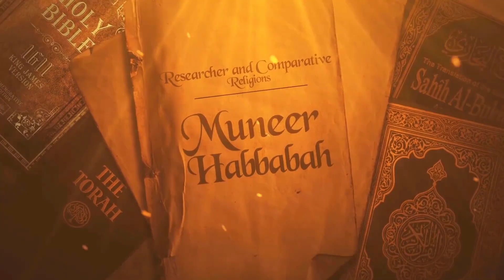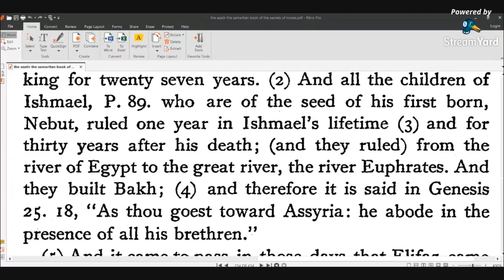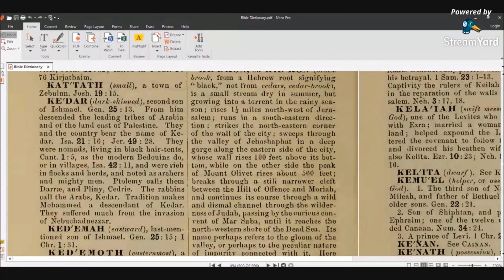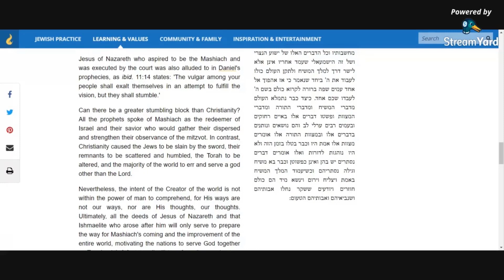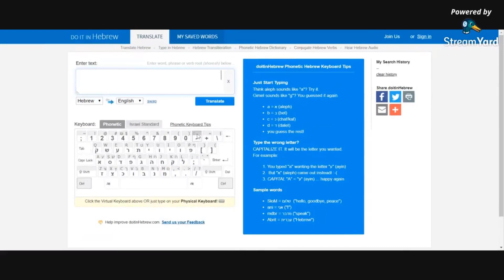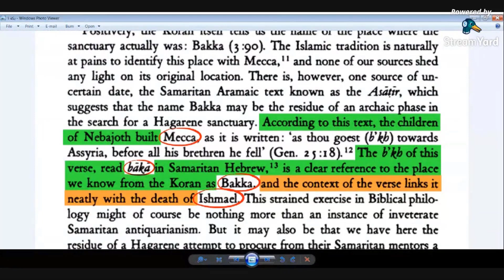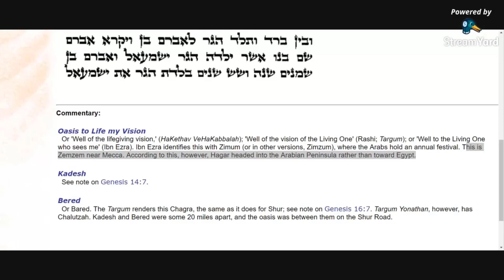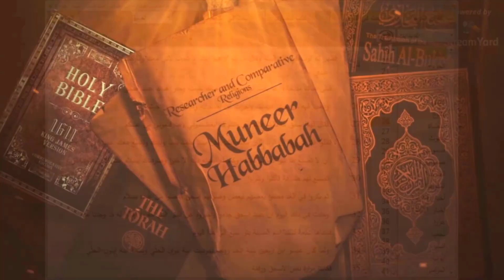بشارات النبي محمد ﷺ عند اليهود والنصارى - ح3 - ج1 - حلقة مختصرة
سفر الراعي لهرماس الموجود بالمخطوطة السينائية:
كتاب: الحفر من خلال الكتاب المقدس: الآثار الحديثة والكتاب المقدس القديم.
بلاد العرب وتيماء وقوافل الددانيين | (أشعياء 21: 13-14)

قاموس عبري | فاران:
تعليق نقدي وتوضيحي على كل الكتاب المقدس - الكاتب روبرت جيمسون - ديفيد براون - سفر التكوين 21:21:
الترجمة العربية لتوراة السامريين
الكتاب المقدس طبعة نيوكاسل سنة 1811م
كتاب: «المواعظ والاعتبار بذكر الخِطط والآثار»
الموسوعة اليهودية عن إسماعيل عليه السلام
كتاب أساتر (أسرار موسى) السامرية العبرية | بكة
تاريخ وأطلس الجغرافيا التوراتية | الخريطة
قوانين الملوك وحروبهم
الهاجرية: صنع العالم الإسلامي | بكة | (تكوين 25:18)
الحاخام بن عزرا | بئر لحي | بئر سبع | بئر ماء
محمد (מַחֲמַדִּ) | (لنشيد الأنشاد 5: 16) نص عبري:
טז חִכּוֹ, מַמְתַקִּים, וְכֻלּוֹ, מַחֲמַדִּים; זֶה דוֹדִי וְזֶה רֵעִי, בְּנוֹת יְרוּשָׁלִָם.
ترجمة كلمة محمد (מַחֲמַדִּ) وفقاً (لنشيد الأنشاد 5: 16) من موقع عبري معتمد للترجمة
قاموس الكتاب المقدس
قاموس الكتاب المقدس - قيدار | ص 494